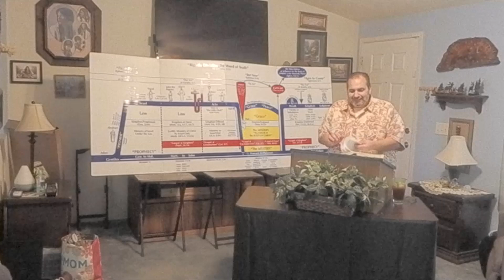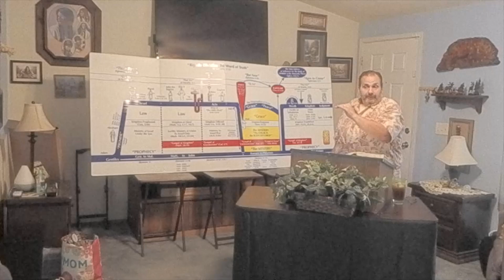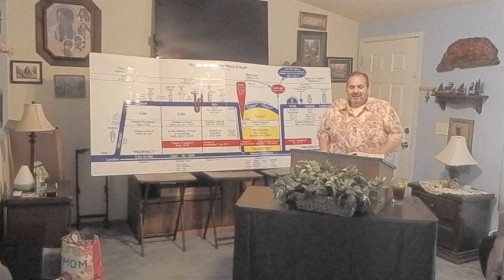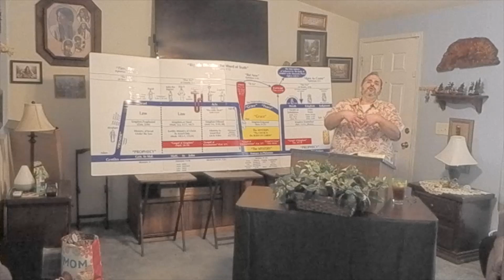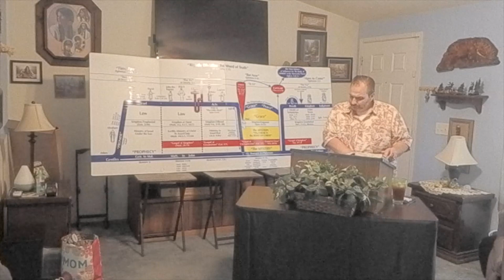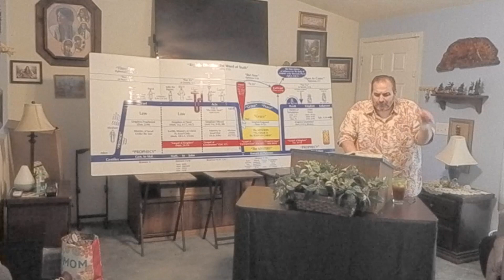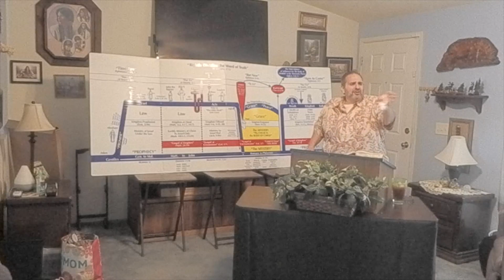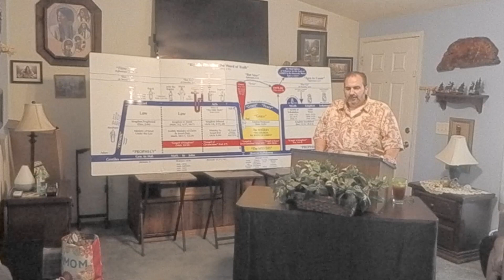10 - Be Perfect - Dean Antonucci